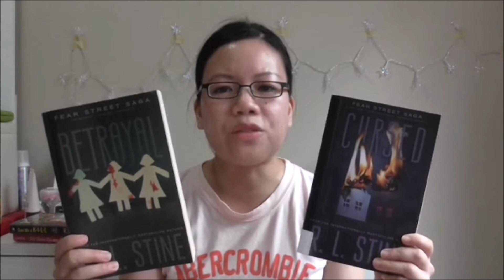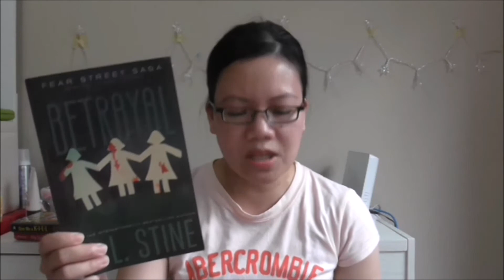January Wrap Up | 2018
My first wrap up video of all the books I've read this month.  Mostly nostalgic reads from my favorite author, but a cute holiday book as well.

Books I've Read:

My New Crush Gave to Me (Shani Petroff)
Give Me A K-I-L-L (R.L. Stine)
Betrayal (R.L. Stine)
Cursed (R.L. Stine)